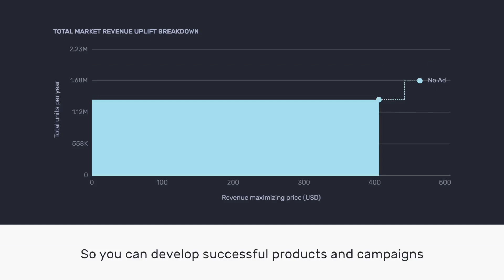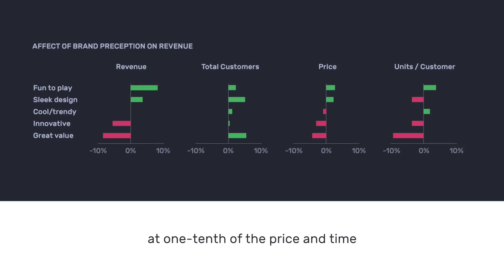Zectr - The automated consumer insight and analytics AI system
Discover your consumers. Make things they’ll love.

Learn what consumers want today. Predict what they'll want tomorrow. Create products and campaigns they’ll love.